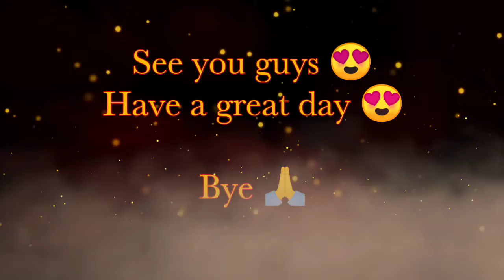Pubg Mobile Short Movie Gameplay part -2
Hello guys

pubgmobile PUBGMOBILE PUBG,newtips,meetup, squad gameplay, solo gameplay, proplayer, rushing, gamingchannel, YouTubegaming, YouTubechannel

Bye

MK+6x,6xspre, MKisOP, thedaddygaming, rushgameplay pubgmobile PUBGMOBILE ,THEDADDYGAMING,PUBG MOBILE FULL RUSHING GAME